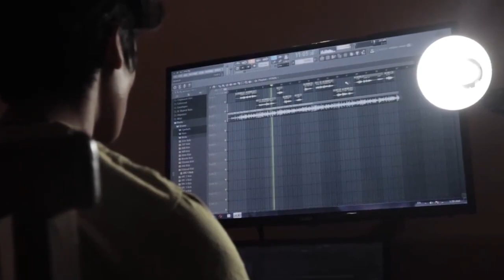BERANI EJEK EMYU SENDIRIAN 😂 Lihat Aksi Moreno Saat "Mengejek" Manc United Usai Gagal Juara UEL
BERANI EJEK EMYU SENDIRIAN 😂 Lihat Aksi Moreno Saat "Mengejek" Manchester United Usai Gagal Juara UEL

Alisson Simon Mignolet Virgil van Dijk Joel Matip Joe Gomez Dejan Lovren Andrew Robertson Alberto Moreno Trent Alexander-Arnold Nathaniel Clyne Fabinho Naby Keita Gerginio Wijnaldum Jordan Henderson James Milner Alex Caoimhin Kelleher Kelleher Oxlade-Chamberlain Adam Lallana Sadio Mane Mohamed Salah Xherdan Shaqiri Roberto Firmino Daniel Sturridge Divock Origi Liverpool Kopites Bigreds The Reds Pedro Goncalves Ozan Kabak Ben Davies Hervey Elliot Milan Skriniar Goncalves Sporting Lisbon
Kenny Dalglish Ian Rush Anfield Michael Owen Andy Lonergan Liverpool Champions UEFA Champions league Barclays premier league Redman YNWA Allez The Kops Kop Up The Reds Liverpool Juara Juara Premier League Juara Liga Inggris Manchester City Manchester United Chelsea Tottenham Hotspur Arsenal Barcelona Ajax Amsterdam Liga Champions RB Liepzig
Liepzig